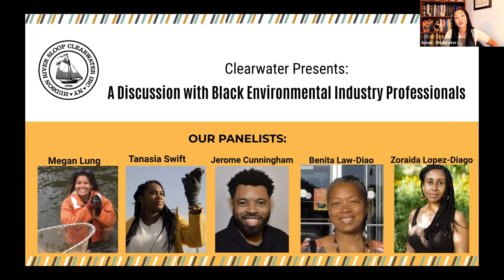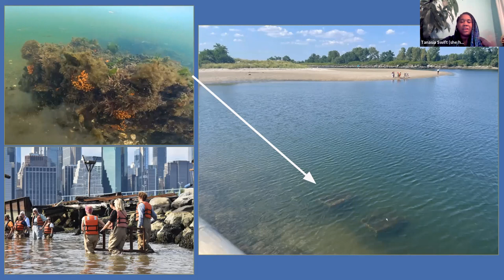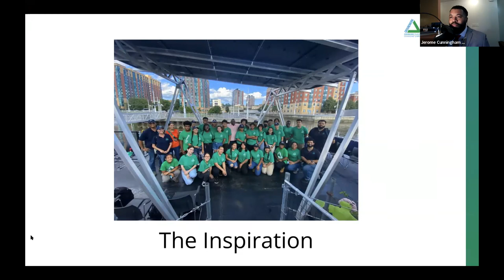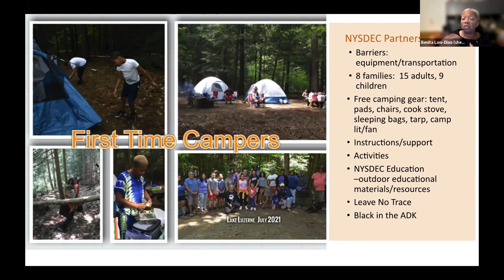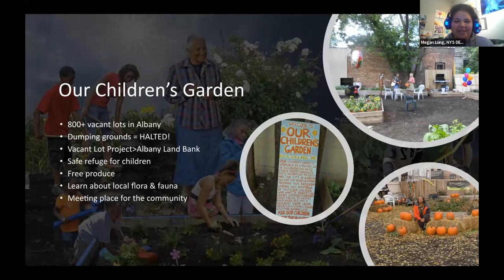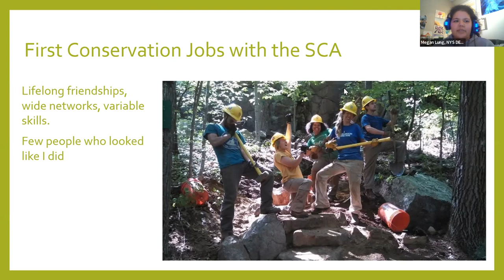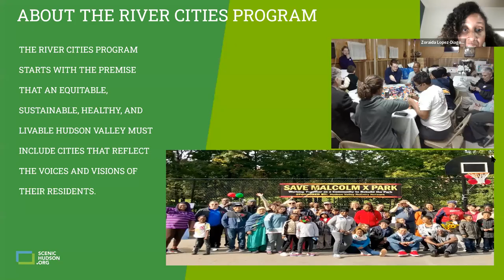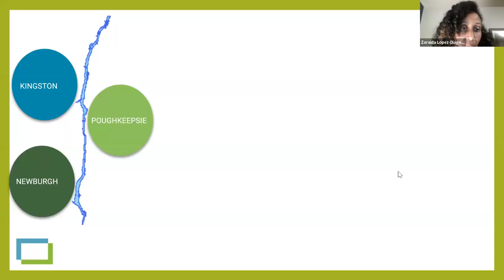Clearwater Presents: A Discussion with Black Environmentalists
We were excited to provide the space led by and for Black environmental professionals to share their work and amplify the visibility of the Black community in the environment to the next generation. Our incredible panelists (Benita Law-Diao, Jerome Cunningham, Megan Lung, Tanasia Swift, and Zoraida Lopez-Diago) joined us from organizations from the NY Metro Area and the Hudson Valley (Outdoor Afro Upstate NY, Groundwork Hudson Valley, Scenic Hudson, Billion Oyster Project, and NEIWPCC). They shared their professional journeys across the environmental field, from education, to research, to development and communications.